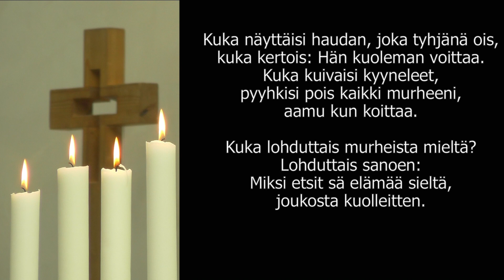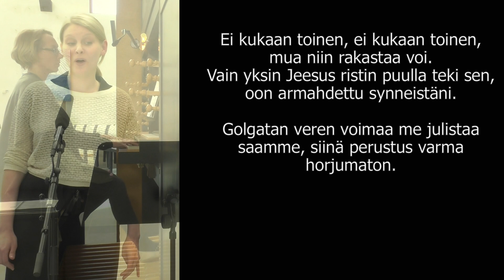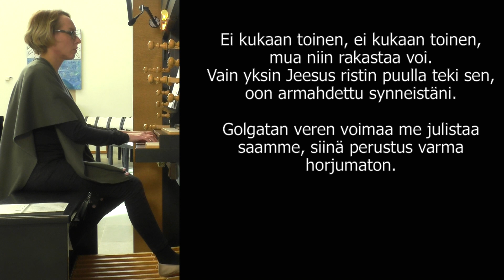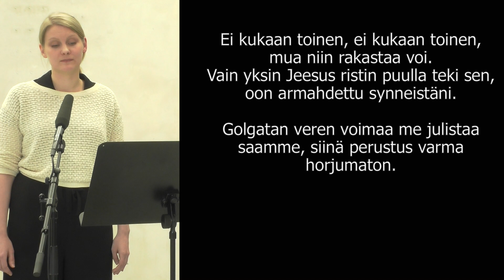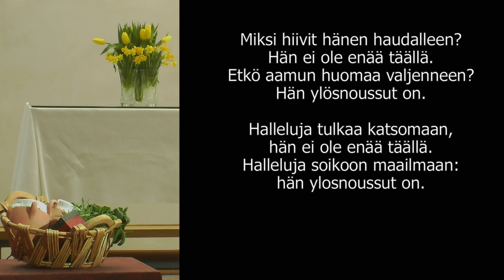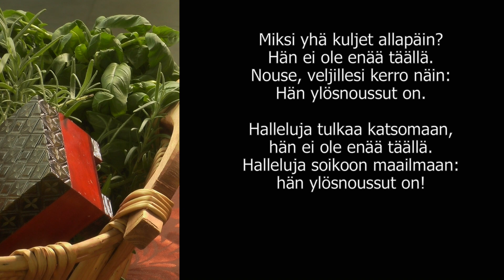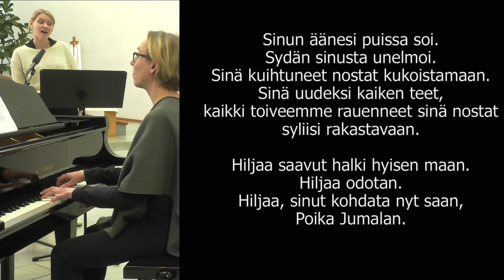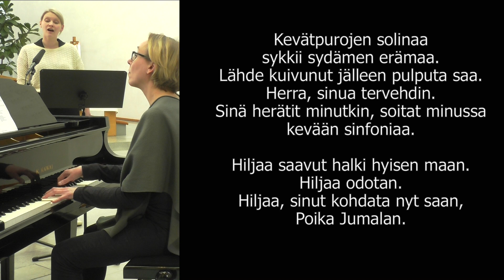Pääsiäispäivän sanajumalanpalvelus 13.4.2020, Pirkkalan kirkko, Pirkkalan seurakunta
2. pääsiäispäivän hartaushetkessä mukana Denise Gauffin-Kostilainen, Jukka Jormanainen, Reetta Mörttinen ja Liisa Aaltola.